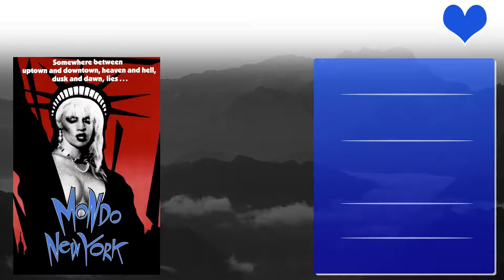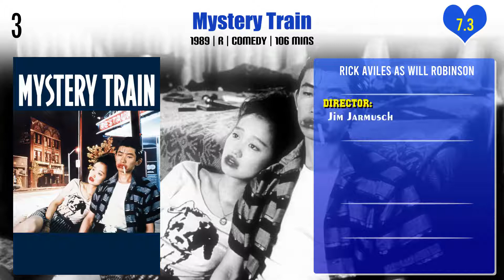Rick Aviles Top 10 Movies of Rick Aviles| Best 10 Movies of Rick Aviles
Top 10 Movies of Rick Aviles

Find the list of top 10 and best movies by Rick Aviles
Mondo New York
Green Card
Waterworld
The Cannonball Run
The Saint of Fort Washington
The Secret of My Success
Ghost
Mystery Train
The Godfather: Part III
Carlito's Way

Pl. Comment down your favorite movie of Rick Aviles